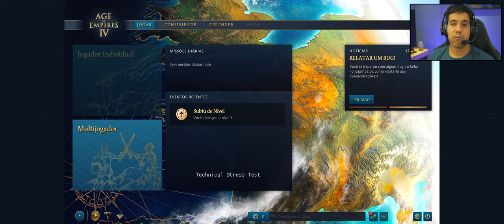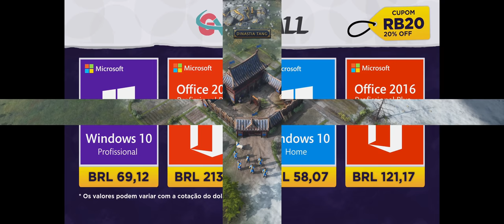AGE OF EMPIRES 4 - Esperava mais GRAFICAMENTE.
Conferindo o Age of Empires 4 no PC, que está com uma beta aberta na Steam.  Age of Empires IV é um jogo de estratégia em tempo real em desenvolvimento pela Relic Entertainment e World's Edge Studio para o PC.